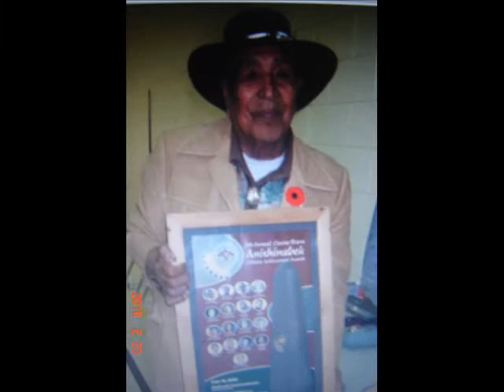"Anishnabe Style"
Different pictures of elders, powwows and friends.